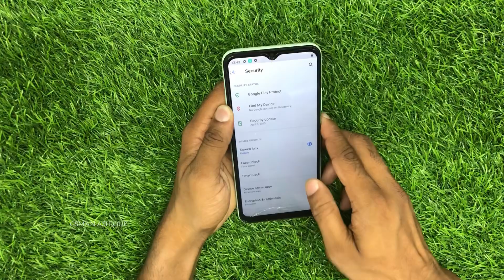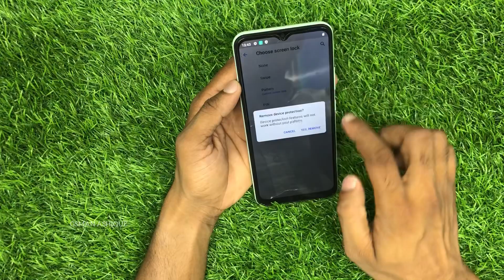Realme Narzo 50i How to set face lock | GSMAN ASHIQUE I